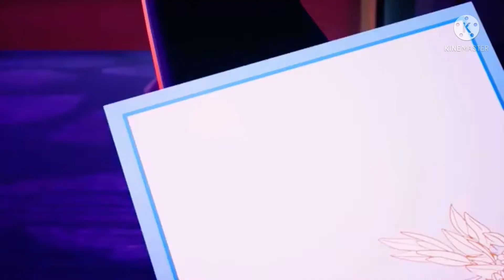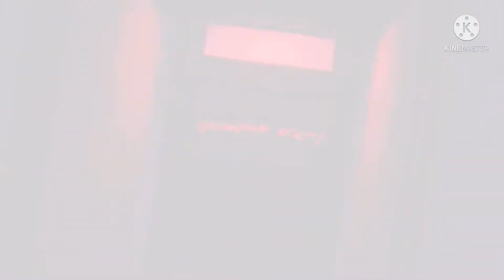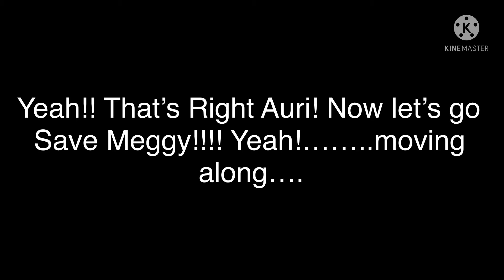Sunset Paradise S1 Boss Battles - Mayhem Mode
Finally!!! I’ve done it!!!..The Mayhem Mode! After so Long!